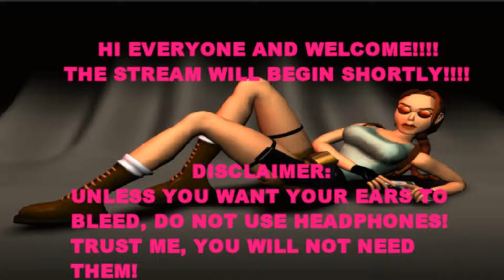PREVIOUSLY LIVE ON TWITCH!!!! | TRLE - Pearl Of Kojada (Part 1)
Level by: Max